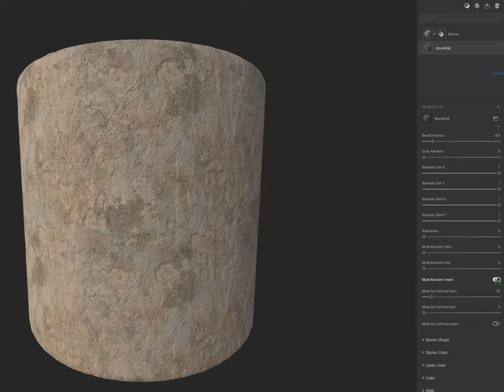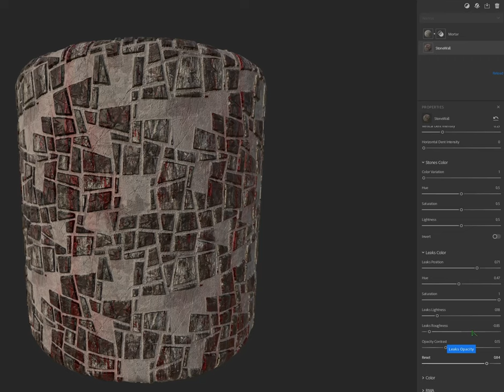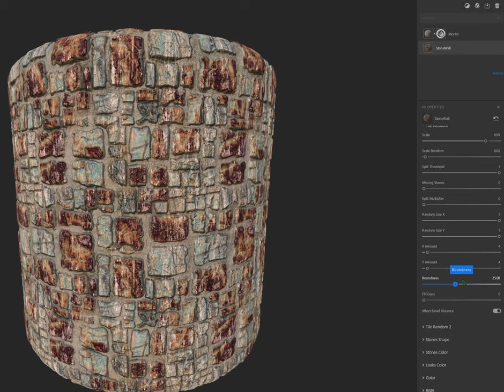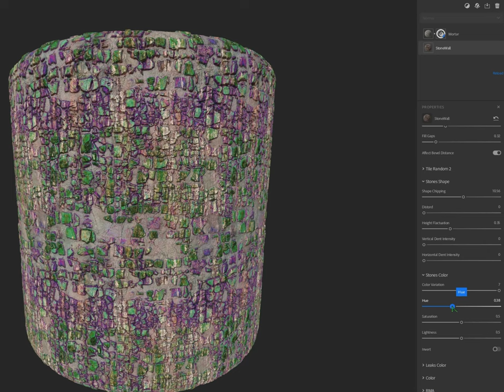Procedural stone wall material Substance Designer | Tile Random 2 & Tile Random generators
Presentation of a material created in Substance Designer